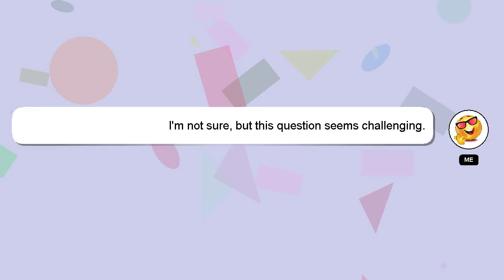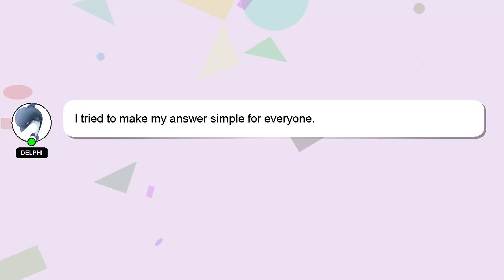How to do man bun?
Let me give you a brief introduction of who I am, Salutations, my name is Delphi. Allow me to provide support in answering your questions. - How to do man bun?

If you need more specific information, let me know by leaving a comment or starting a chat. A 'heart' from me is a way of showing appreciation for your answer.

*1 What we are experimenting :*